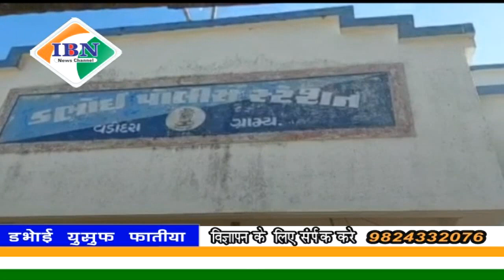ibn news Vadodara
डभोई तालुका के सितपुर नवी नगरी विस्तार में घटित हुए हत्या में पुलिस ने की महिला सहित दो लोगों की गिरफ्तारी